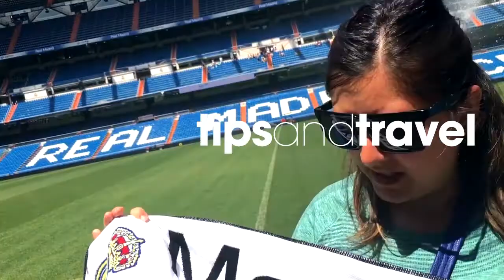Taxi desde Hotel en Manhattan a Aeropuerto de La Guardia NY USA 🇺🇸